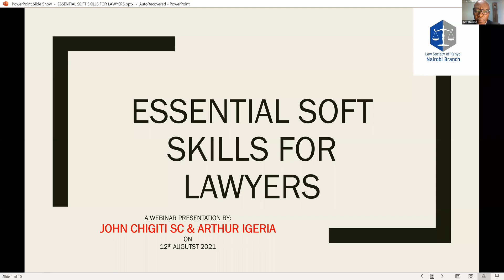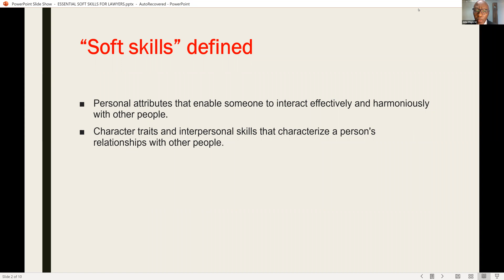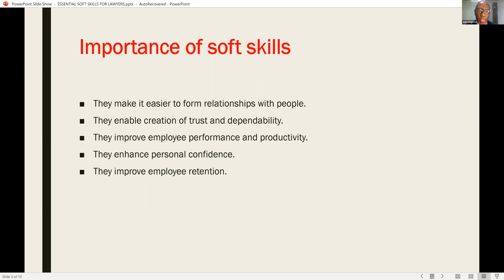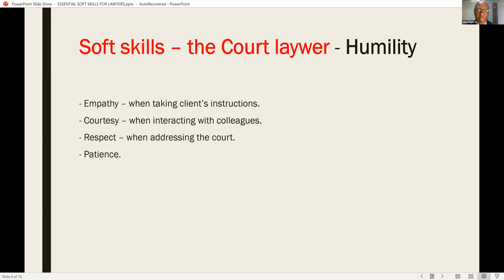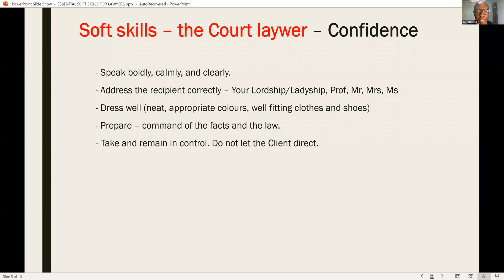Welfare Webinar Series- Essential Soft Skills for Lawyers